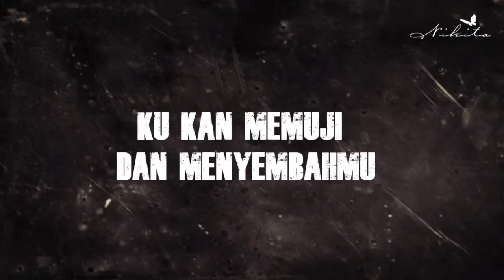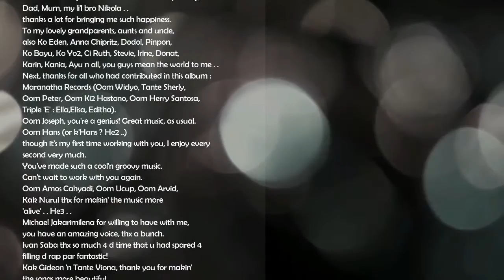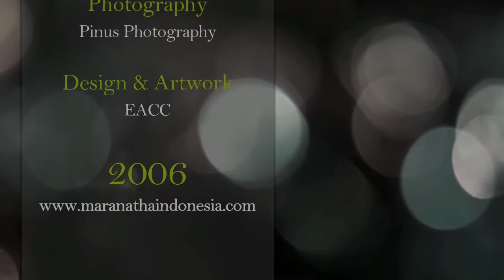Nikita - Setia Saat (Official Video Lyric)